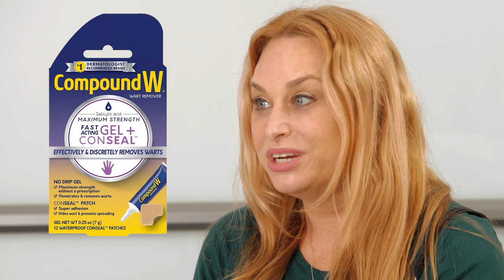Funko's Fun Chat Ep. 2 – Keith Silverstein, Tara Sands, & Xavier Woods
Join us for a packed episode of Funko Fun Chat with an all-star lineup! WWE superstar Xavier Woods, renowned voice actor Keith Silverstein (known for his role as Hisoka in "Hunter X Hunter"), and beloved voice actress Tara Sands will bring their entertaining personalities and stories from the entertainment world. You won't want to miss this episode!